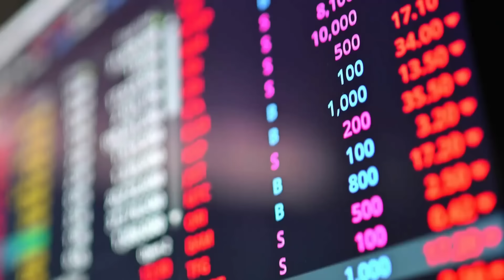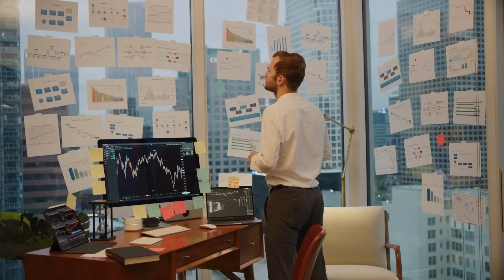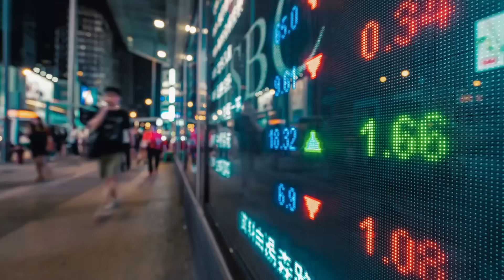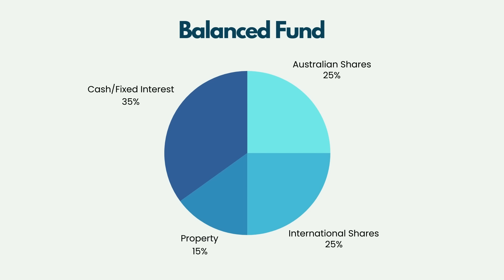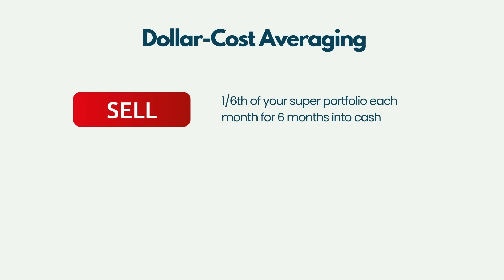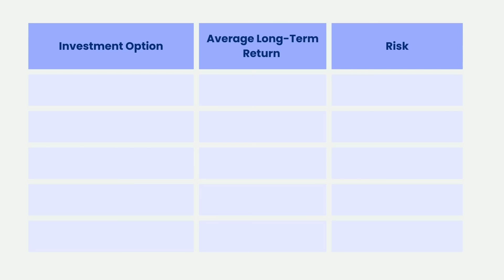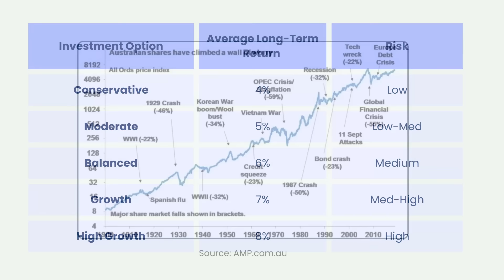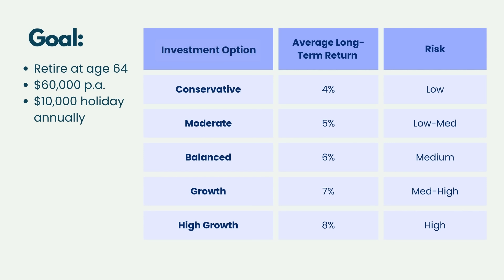Should You Switch Your Super Investments to Cash? What You Must Consider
Find out whether you should be selling your super to cash or keeping it invested during the current economic conditions. This video explains the factors to consider when making such a decision.

If you need help with your retirement plans, our financial planning firm, Toro Wealth, helps 50 to 70 year olds optimise their financial position in the lead up to retirement and feel confident about retirement. Go to torowealth.com.au to find out more.

⏱ Timestamps
00:00 - Should I Sell Super Into Cash
01:49 - 3 Common Decision-Making Scenarios
02:41 - 1. Before a Market Correction
03:00 - 2. Early Stages of Event
03:15 - 3. After a Market Event
03:40 - Re-Entry Plan
04:11 - What if I Guessed Wrong?
06:12 - Dollar-Cost Averaging Strategy
07:39 - 5 Main Investment Options
09:17 - Set & Forget Investment Approach

-- Changing Your Super Investment to Cash: Risks, Benefits, and Timing --

Navigating through the abundance of news and expert opinions in relation to interest rates, share markets, property and the economy can make it difficult to know what to do.

This video walks you through the decision-making framework and how a passive low-touch approach is usually your best option.

For those firmly considering selling your super to cash, this video illustrates a low-risk way of doing so to minimise market timing risk and ensuring you don’t fall victim to paralysis by analysis.

General advice is provided by Toro Wealth Pty Ltd trading as SuperGuy Retirement Experts as an Authorised Representative of Core Value FA Pty Ltd (AFSL 480387).

Before acting on any information, you should seek professional advice and verify our interpretation/s before relying on the content or calculators within this website or on the videos, while also considering its appropriateness in relation to your personal situation.